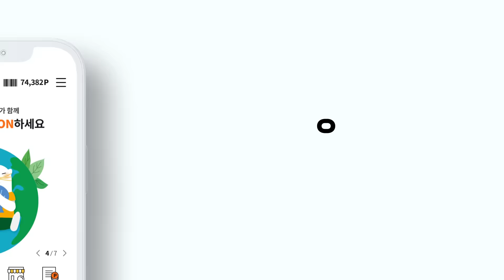당신의 소비잠재력을 꺼내는 신세계포인트 (커피편)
당신의 소비잠재력, 신세계포인트로 꺼내드릴게요!
꺼낼수록 넘치는 혜택의 신세계를 만나보세요.
꺼내도 꺼내도 끝이 없는 신세계포인트의 혜택은 어디까지죠?

(이벤트 종료)
📌 이벤트 참여하고 선물을 꺼~내~라! 📌

자-그럼 또 혜택 꺼내러 가볼까?
신세계포인트앱에서 광고 영상 보고 퀴즈 맞추면
참여하신 모든 분께 선물을 펑펑
추첨을 통해 조선팰리스 식사권까지!

- 참여 기간: 5월 3일(화)~5월 30일(월)
- 자세한 내용은 신세계포인트앱에서 확인하세요.